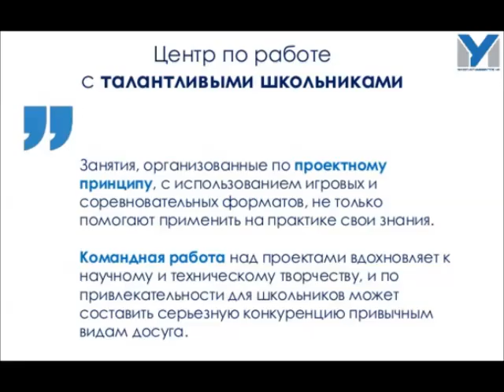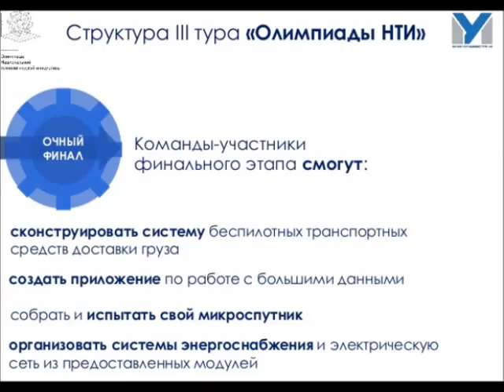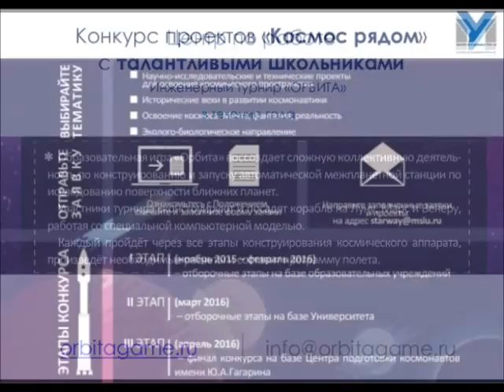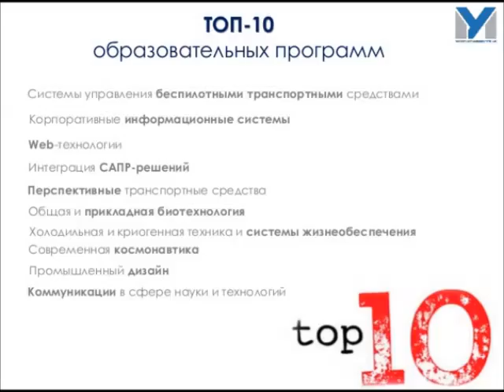ГБОУ Школа №1788 сотрудничает с МАМИ